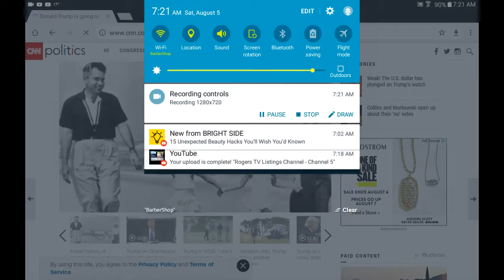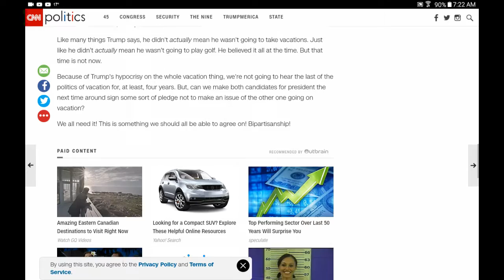President Trump to take 17 day vacation for golfing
President Trump, the 45th President of the United States, is leaving the White House today to take a 17 day vacation to play and practice golf at his New Jersey golf club.